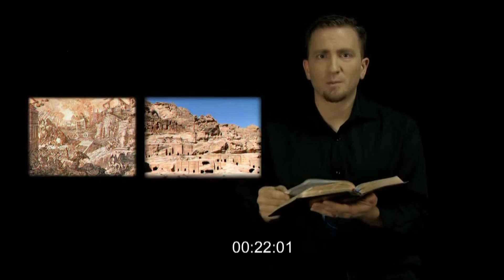LA BIBLIA EN 2 MINUTOS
ESCUDRIÑALA AHORA ANTES QUE SEA DEMASIADO TARDE...

Isaías 40:6Voz que decía: Da voces. Y yo respondí: ¿Qué tengo que decir a voces? Que toda carne es hierba, y toda su gloria como flor del campo.

7 La hierba se seca, y la flor se marchita, porque el viento de Jehová sopló en ella; ciertamente como hierba es el pueblo.

8 Sécase la hierba, marchítase la flor; mas la palabra del Dios nuestro permanece para siempre.

 Atte.
Un discípulo de Jesús
Donaldo Ariel Cabrera Ruíz
Sub-Líder en Guerreros de Oración en Acción
📖¡HACIA DELANTE-HACIA ARRIBA-HASTA LA VICTORIA!📖